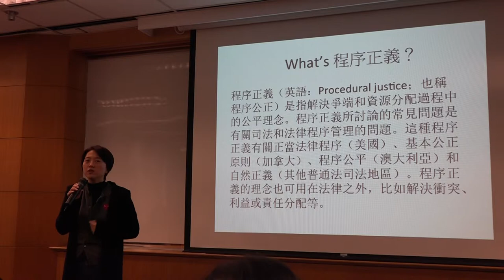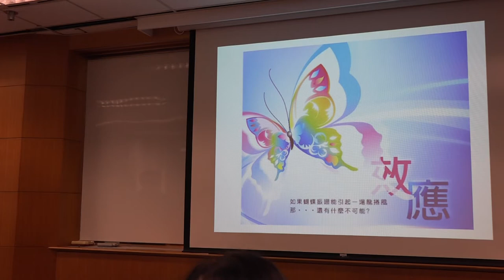g0v tw hackath12n - 提案 - 「程序正義」之幸福提案 議題集中共享媒體網站 - 不得宣傳罷免黑客松